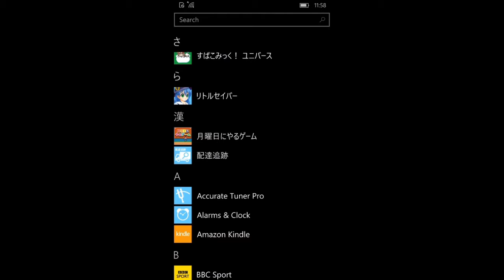月曜日にやるゲーム On Windows Phone